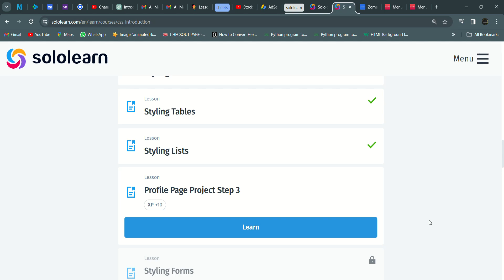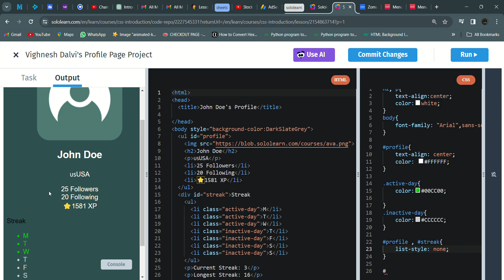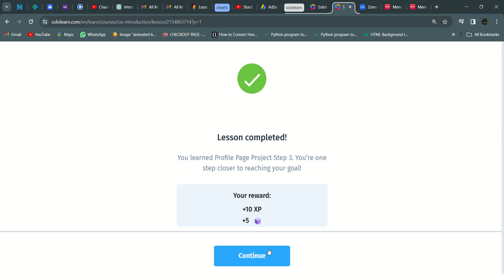19 Profile Page Project Step 3 | Introduction to CSS | sololearn